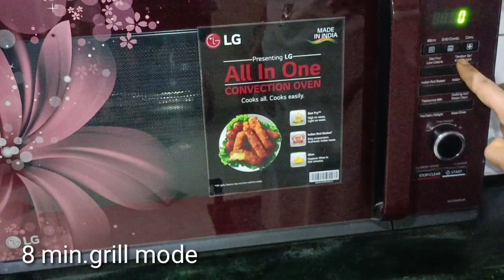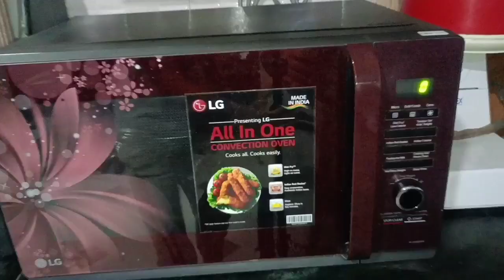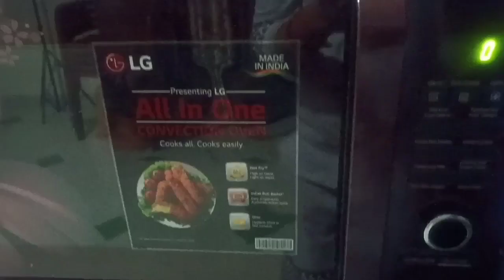Fish fry LG microwave oven demo#Grilled fish less or no oil😋fish recipe#Lovely cooking& Lifestyle